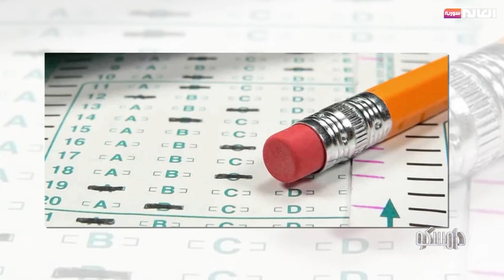برنامج دامسكو | قناة العالم سورية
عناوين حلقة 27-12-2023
رسالة سلام من سورية إلى فلسطين بمناسبة الأعياد
كيف نُحضّر جيداً للامتحانات الدراسية في العطلة؟
دور الأغنية الثورية في النضال الفلسطيني
شاب سوري يُبدع في التصوير والتقاط التفاصيل في البيئة

القناة: Facebook
 / alalamsyriao.  .
القناة: Instagram
 / alalam_syr
القناة: twitter
 / alalamsyriaa
sat 201
Fr:12206
Pol:Vertical
FEC:5/6
DVBS
Symbol Rate:27500